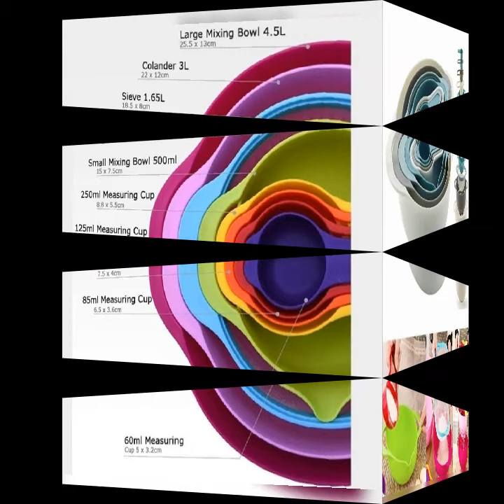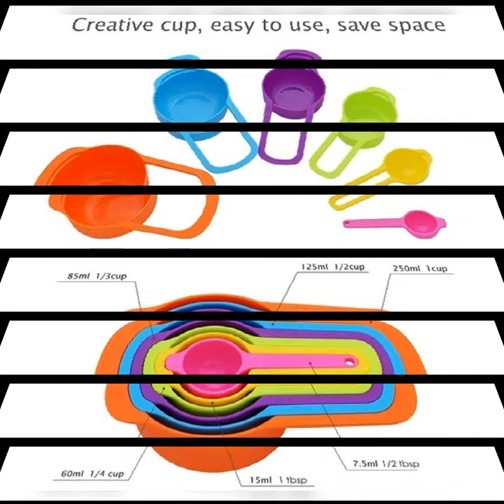Mixing bowl set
Material: PP
Package Included:
1 set xSalad Cooking Baking tool

Features:
1. ALL AROUND MIXING & MEASURING SET - To prepare the perfect mix of ingredients, all that you need is right here. The small, yellow bowl with a featured pour spout makes pouring batter and sauces easy without any mess at all, and the large, red bowl with a non-slip, rubber bottom holds steady while you mix. Measuring cups and spoons are included as well;
2. NESTING FOR EASY STORAGE - Everything in this set can be stored inside the large mixing bowl when not in use. Stacking each bowl, as well as the measuring cups and spoons together saves you precious space in your home kitchen drawer, RV, dorm, or apartment;
3. RAINBOW COLORED PREP BOWLS - This stackable set comes in different, bright colors to make each tool easy to identify and create a happy vibe in the kitchen. It's a fun addition to your home for cooking, preparing salad in a salad bowl, mixing dough, or serving popcorn on a movie night;
4. MEASUREMENT FOR WET & DRY INGREDIENTS - Measuring cups, teaspoon and tablespoon, have marked metric and US measurements for dry or liquid food. The big mixing bowl has 16.5 cups or 4 quarts capacity, and the small mixing bowl has 2.4 cups or 0.5 quarts capacity. This set comes complete with a colander and a strainer;
5. DISHWASHER SAFE ALL IN ONE SET